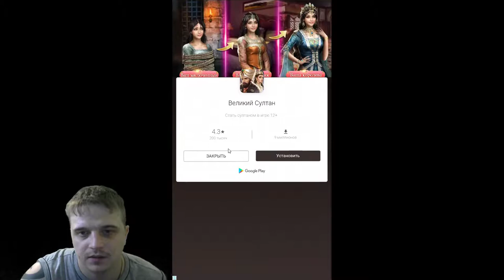УСКОРЯЙСЯ И ЛАВИРУЙ ►Skiddy Car►Обзор,Первый взгляд,Геймплей,Gameplay